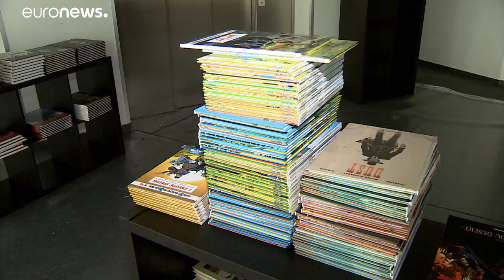Фестиваль комиксов в Брюсселе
В Брюсселе открылся фестиваль комиксов; почётные гости этого года — художники из Южной Кореи